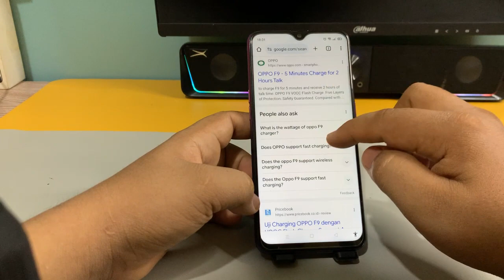Cara Mengecas Hp Yang Benar Di Hp Oppo A7 A11 A12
"Terima kasih"